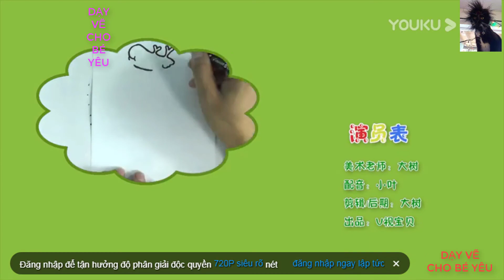Bé tập vẽ và tô màu con hưu cao cổ.